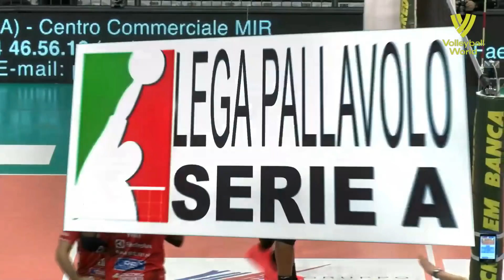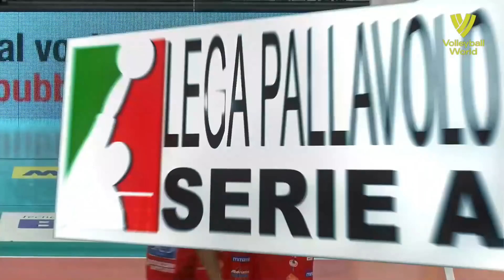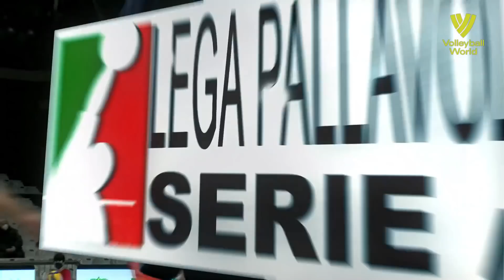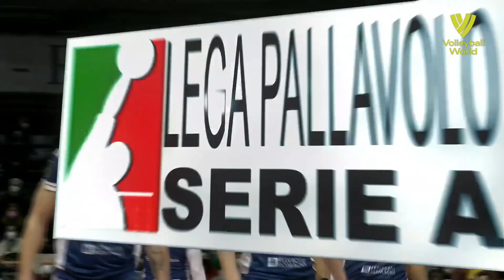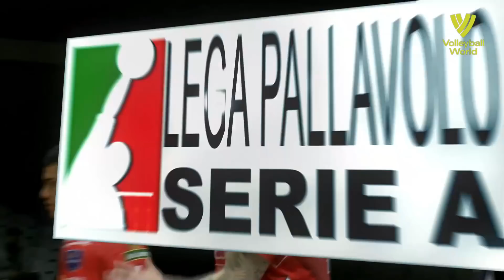389cm Vertical Jump | Robertlandy Simon Aties | HE IS NOT HUMAN !!!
389cm Vertical Jump | Robertlandy Simon Aties | HE IS NOT HUMAN !!! Robertlandy Simón Aties (born 11 June 1987) is a Cuban volleyball player, a member of Cuba men's national volleyball team from 2005–2010 and from 2019 to present day and also Italian club Cucine Lube Civitanova, 2009 NORCECA Champion, silver medalist of the 2010 World Championship, double South Korean Champion (2015, 2016).

Career
Simón debuted in the national team at age of 17. He was Cuban national team captain for 5 years.[1] In 2009 he achieved individual awards at 2009 World Grand Champions Cup. In 2010 Cuba, including Simon, went to the finale of 2010 World Championship with Brazil.[2] On October 10, 2010 he achieved silver medal.[3] He was Best Blocker of the tournament. Simon was champion of the Italian Cup 2013/14 and of the Challenge Cup 2012/13 with Piacenza. He used to be the world’s Best Middle Blocker before he left Cuba in 2010 right after the 2010 World Championship to pursue his dreams and to make a decent living overseas. Simon helped Al Rayyan to win the 2014 Club World Championship. He was the most expensive player in South Korea League from 2014 to 2016.[4] Simon joined Brazilian club Sada Cruzeiro in 2016. Now, he play for Volleyball Team Lube in Italian Super League.

Simon touched 384 cm and, according to his coach, has reached a record of 389 cm. This happened during the athletic test for the Piacenza team at Serie A1.

2018/2019 Gold medal with cup.svg Italian Championship, with Cucine Lube Civitanova
2019/2020 Gold medal with cup.svg Italian Cup, with Cucine Lube Civitanova
2020/2021 Gold medal with cup.svg Italian Cup, with Cucine Lube Civitanova
National team
2010 Silver medal with cup.svg FIVB World Championship
2019 Gold medal with cup.svg NORCECA Champions Cup
2019 Gold medal with cup.svg NORCECA Championship
Individually
2019 NORCECA Champions Cup – Best Middle Blocker
2019 NORCECA Champions Cup – Most Valuable Player
2019 FIVB Club World Championship – Best Middle Blocker
2021 Italian Volleyball Cup – Most Valuable Player

Personal information
Full name Robertlandy Simón Aties
Nationality Cuban
Born June 11, 1987 (age 34)
Guantánamo, Cuba
Volleyball information
Position Middle blocker
Current club Cucine Lube Civitanova
Number 13
Career
Teams
Copra Elior Piacenza
Al Rayyan
OK Savings Bank
El Jaish
Sada Cruzeiro
Cucine Lube Civitanova